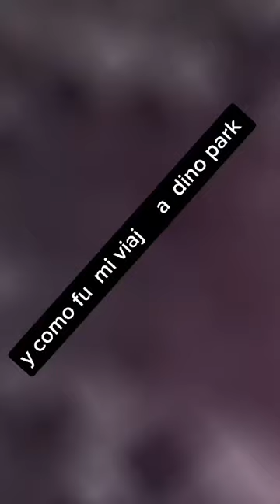Los juegos de viaje Dinopark XD XD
Seguiré intentando hacer videos pero que estoy ocupada en la escuela 🏫